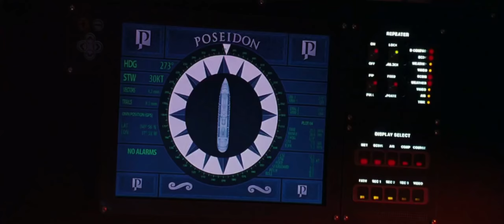Poseidon (2006) — Capsizing Scene [HD]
The massive cruise ship Poseidon is immediately capsized by an unforeseen rogue wave during a New Year's Eve cruise.